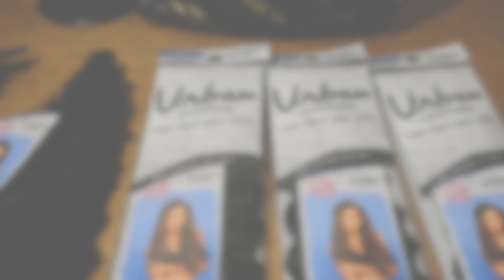The BEST Layered Ombre crochet braids | How to TUTORIAL 2017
This video demonstrates how to install ombre crochet braids to achieve a layered effect.

Hair Info:
Hair Used: URBAN
Style: Twirl
Colour: T1B/30
Packets: 4